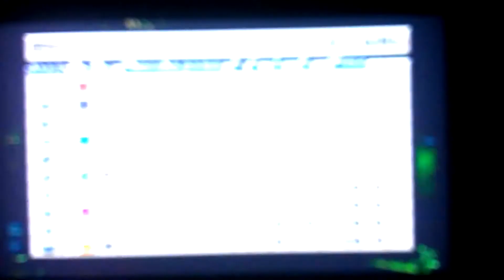チョコボスタリオン エキシビジョン 真・交流レース4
密林1600mです。